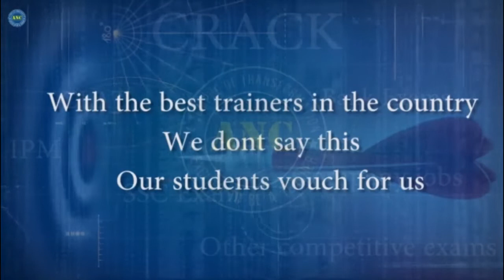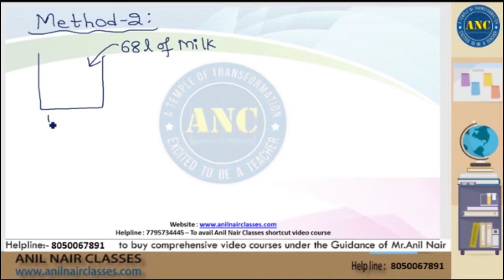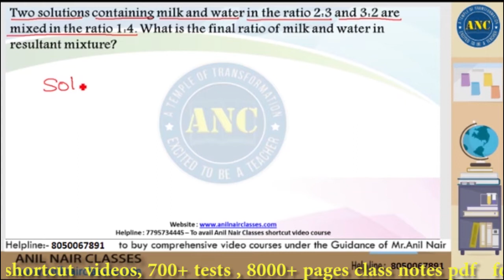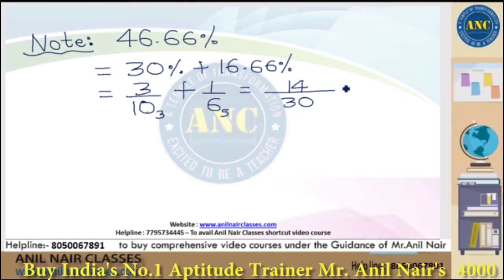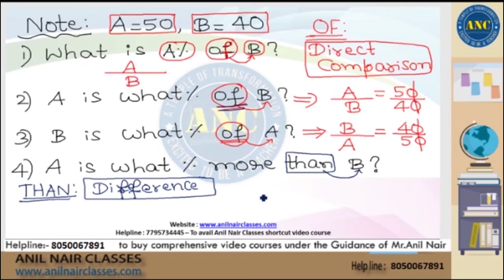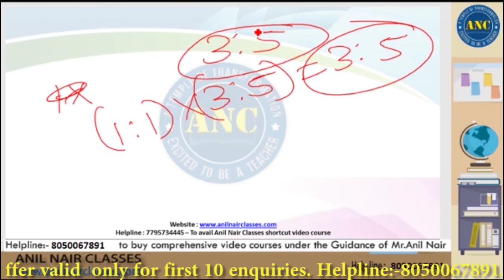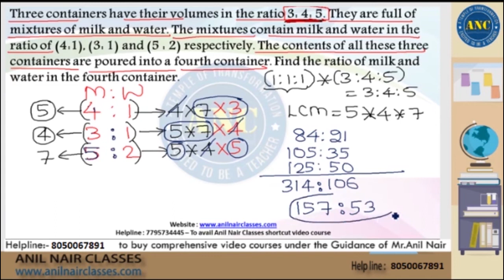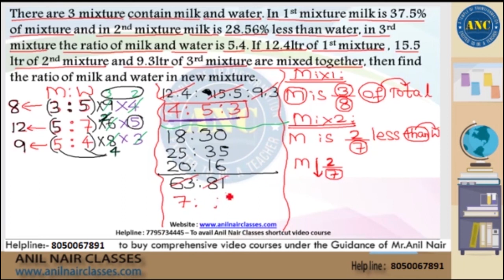Mixtures Special YouTube premiere -session 1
Unlock access to 3500+ of copyrighted shortcut video lectures, 10000 Pages of Exhaustive Study Material in Ebook format, 500+ practice tests, 40+ ( Mocks ) with exceptional analytics.Helpline:- 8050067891 to buy our course
for any queries regarding ANC Courses call or message :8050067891